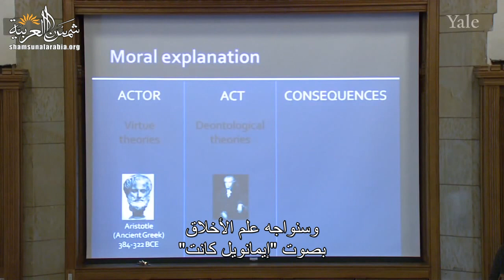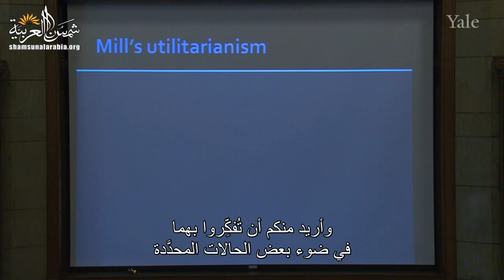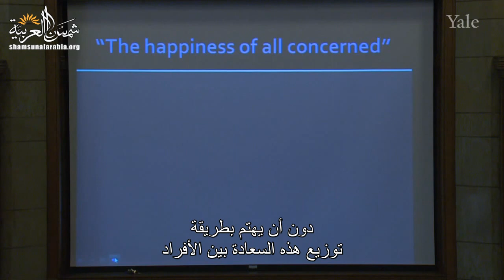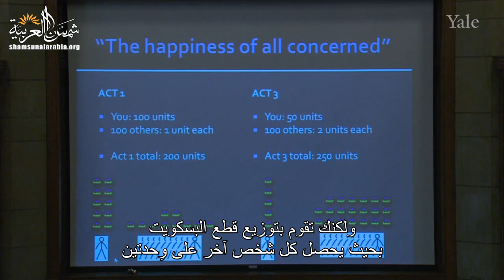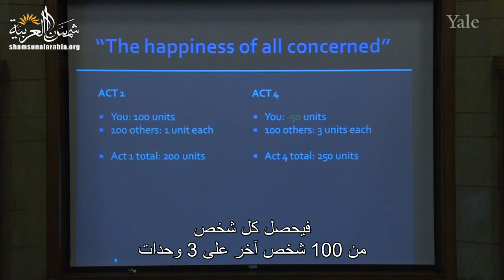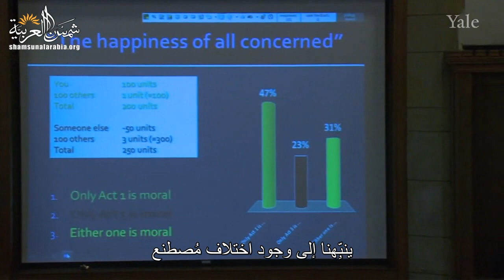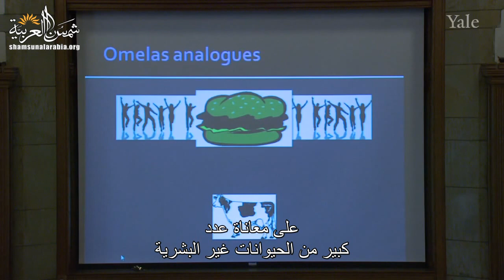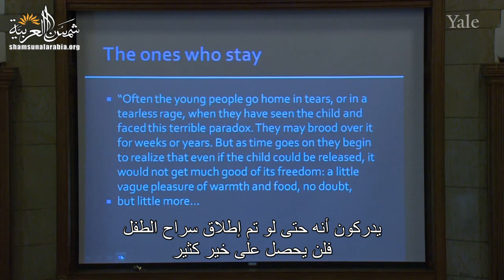الفلسفة والطبيعة البشرية (جامعة ييل) المحاضرة 12: المنفعة وانتقاداتها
Yale
المحاضرة الثانية عشرة من مساق "الفلسفة وعلم الطبيعة البشرية" من جامعة "ييل" للبروفيسور "تامار جيندلر"
وهي عن المنفعة وانتقاداتها

00:00 - الفصل الأول: ما هي النظرية الأخلاقية؟
15:37 - الفصل الثاني: تقديم النفعيَّة
37:34 - "الفصل الثالث: قصة "أوميلاس

تعريف بموقعنا